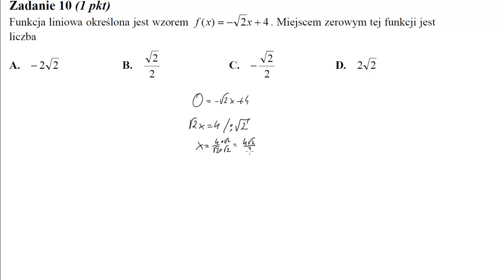10 Funkcja liniowa określona jest wzorem fx=−2–√x+4 Miejscem zerowym tej funkcji jest liczba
Funkcja liniowa określona jest wzorem f(x)=−2–√x+4. Miejscem zerowym tej funkcji jest liczba Źródło